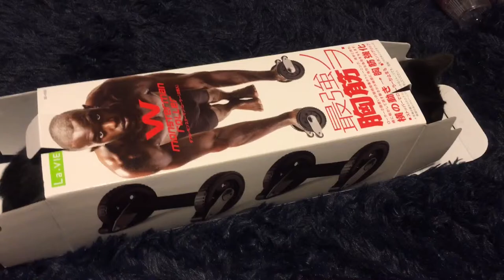箱スライドする黒猫